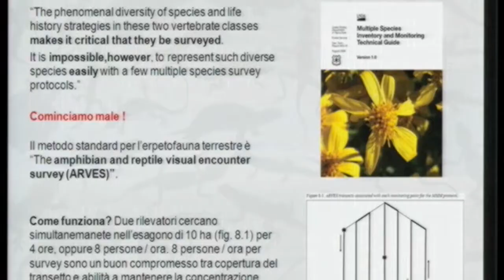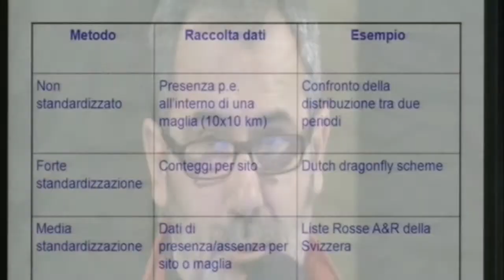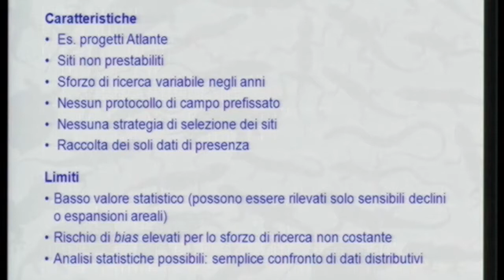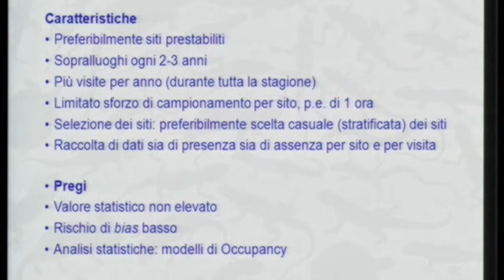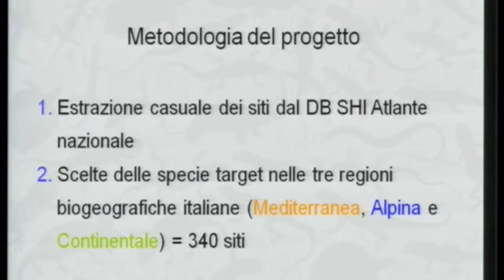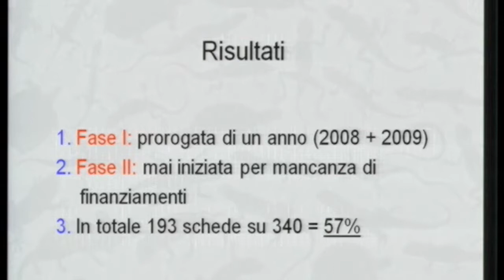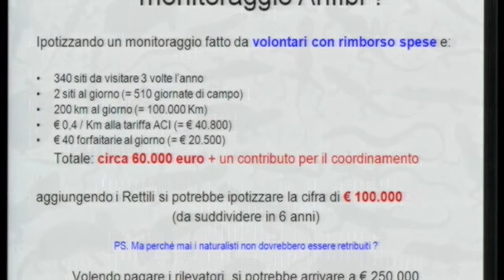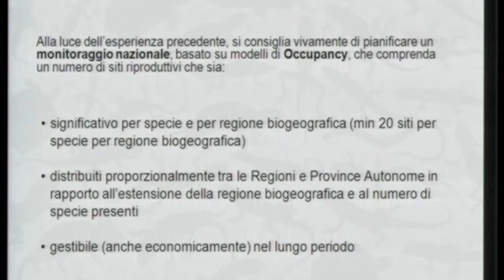Roberto Sindaco ( Societas Herpetologica Italica )